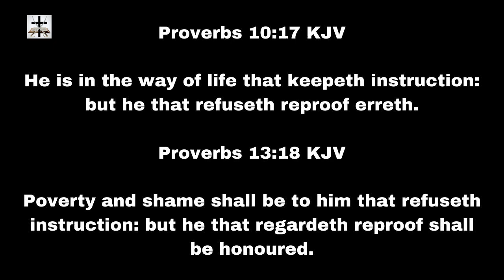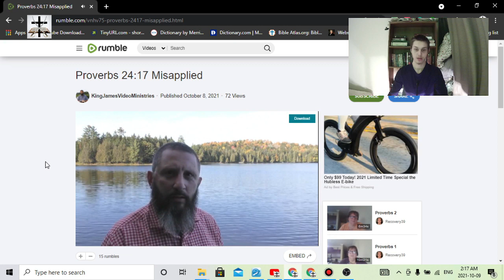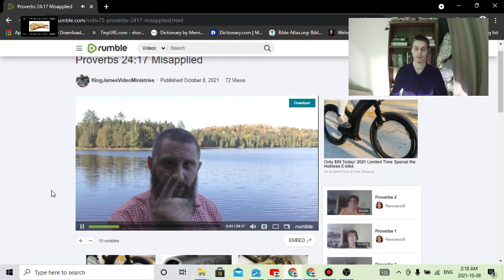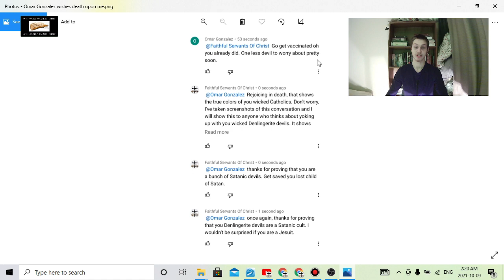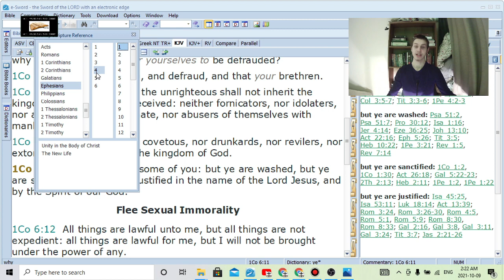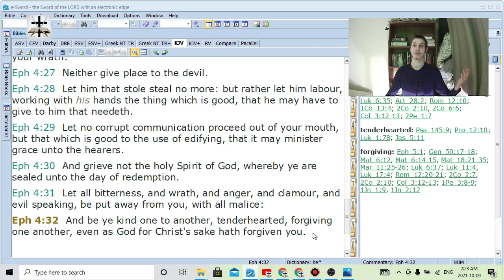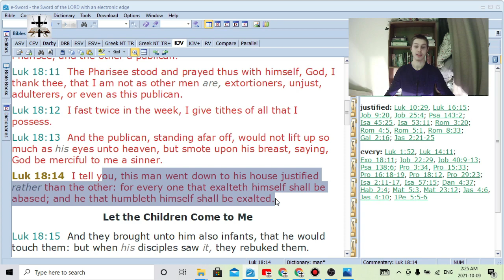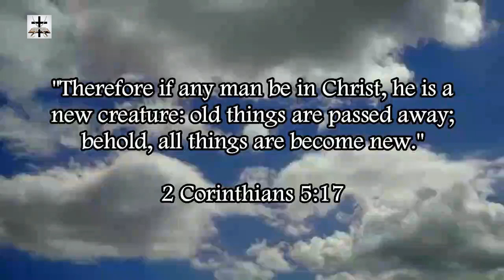The Wickedness And Corrupt Fruit Of Bryan Denlinger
God is not a respecter of persons (Rom. 2:11; Acts 10:34). This kind of wickedness from Bryan Denlinger only produces corrupt fruit (like wishing death on me for speaking against Bryan's support of the occult heathen holiday of Christmas). Mark and avoid Bryan Denlinger from King James Video Ministries (Rom. 16:17-18), if Bryan is saved, then we will see him at the judgment seat (2 Cor. 5:10; Rom. 14:10).